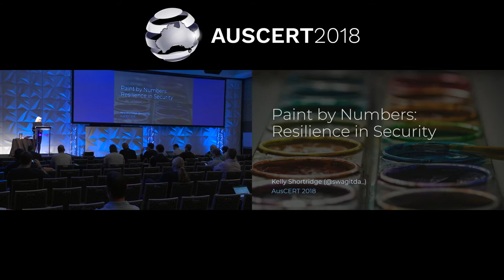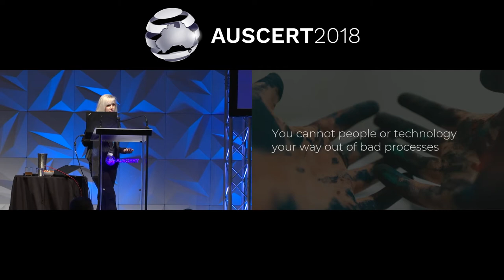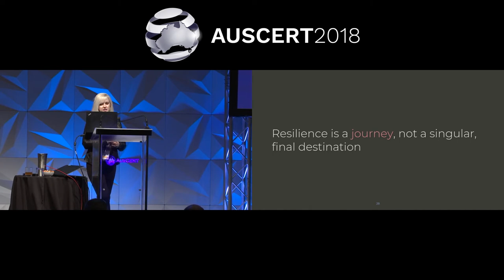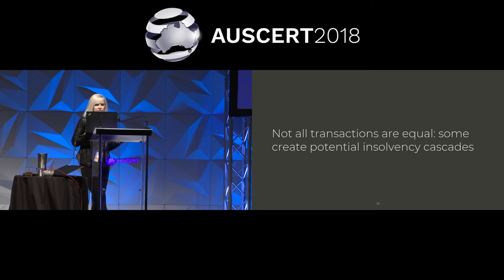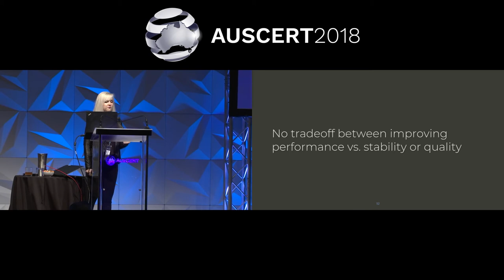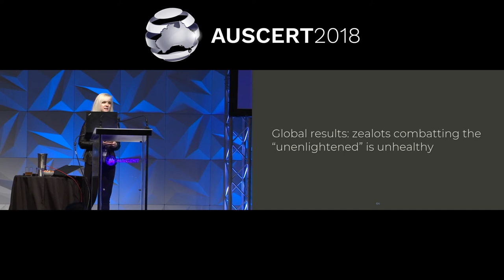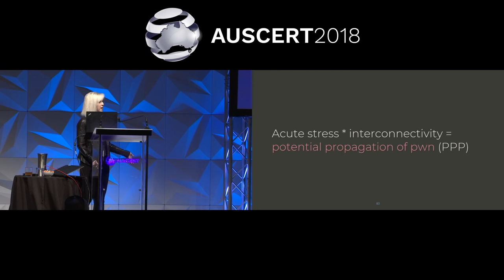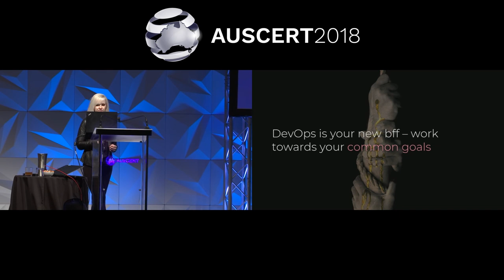AUSCERT2018 Day 1 Kelly Shortridge - Security Scorecard: Resilience in Security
Kelly Shortridge
Security Scorecard: Resilience in Security